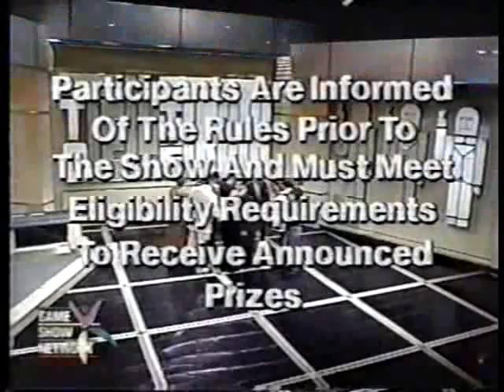To Tell the Truth: 11-19-1990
This is an episode of To Tell the Truth.  The host is Lynn Swann.